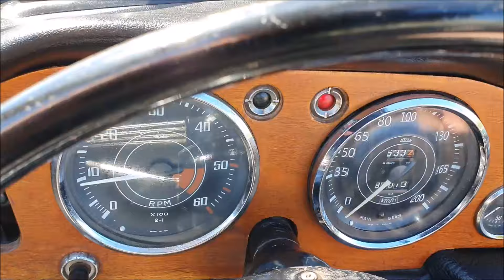1964 Triumph TR4 Grün